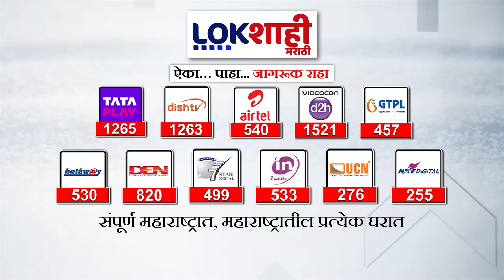Eknath Shinde : मुख्यमंत्री घेणार 'सह्याद्री'वर पालखी सोहळ्याचा आढावा, सेवेसाठी एकनाथ शिंदे सज्ज